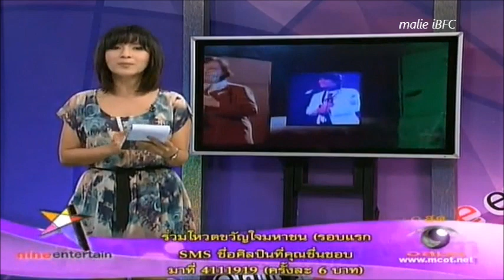Info about 9 Entertain Awards 21812